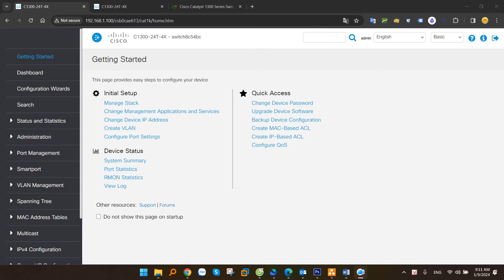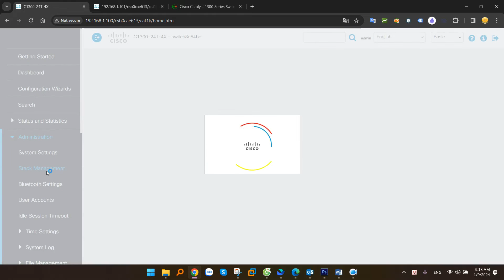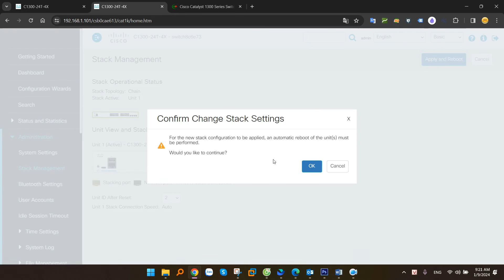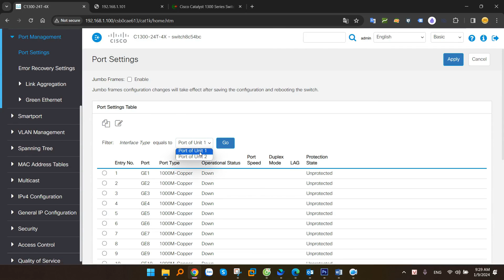Hướng dẫn cấu hình Stack trên Switch Cisco Catalyst 1300 Series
Cisco Catalyst 1300 series hỗ trợ tính năng True stacking tương tự như dòng CBS350 cũ, tuy nhiên trên dòng C1300 sẽ hỗ trợ stack lên tới 8 switch. Và tất cả các mã switch có cổng 10G thì đều hỗ trợ, các dòng có cổng uplink 1G thì không hỗ trợ. Các bạn có thể xem trong mã sản phẩm, mã nào có ký hiệu ở phần Uplink là chữ X, nghĩa là switch đó có cổng 10G và hỗ trợ stack, còn chữ G thì chỉ là cổng 1G. 4X nghĩa là switch có 4 cổng 10G. Hiện nay Cisco mới chỉ phát hành các mã switch C1300 cơ bản, nên mới chỉ có 7 này mã hỗ trợ, tuy nhiên thời gian tới có thể Cisco sẽ phát hành thêm các mã có cổng downlink 10G tương tự như CBS, thì chúng ta chỉ cần kiểm tra switch có cổng 10G thì cũng sẽ hỗ trợ stack.

00:00 Giới thiệu
00:10 Tổng quan về tính năng stack trên Cisco C1300
01:41 Cấu hình stack Cisco Catalyst 1300